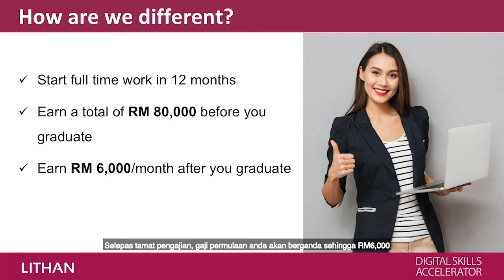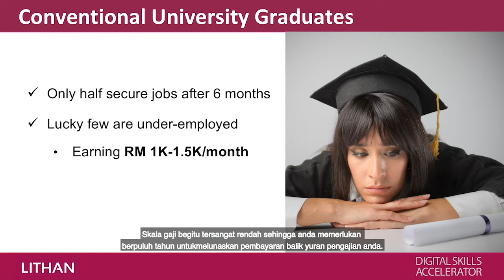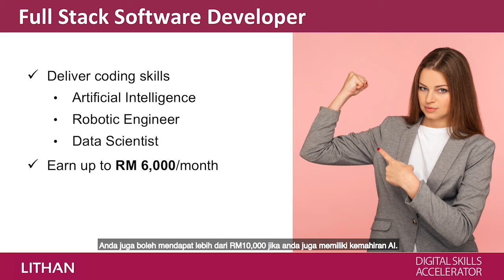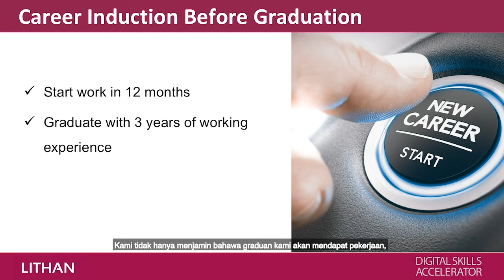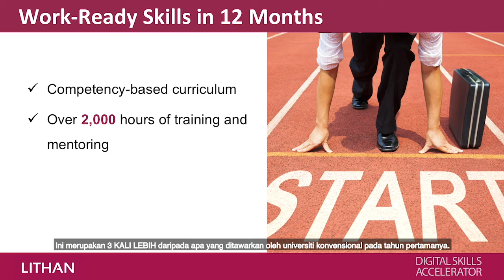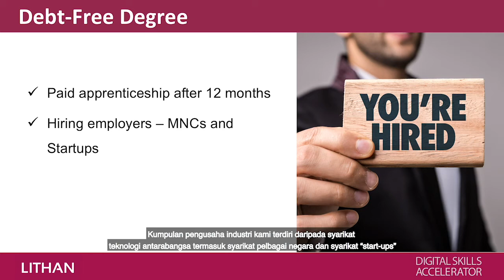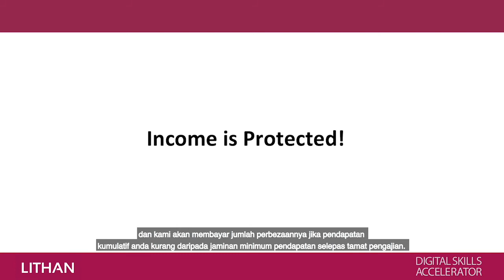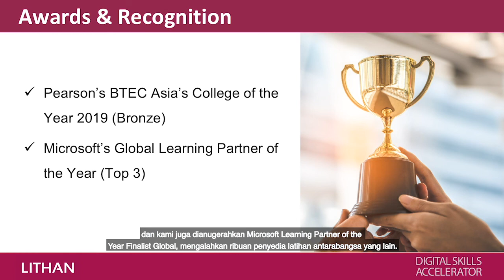BTEC Computing Webinar - Malaysia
BTEC Computing Webinar in English with Bahasa Melayu subtitles
Learn more about our BTEC Computing degree program.